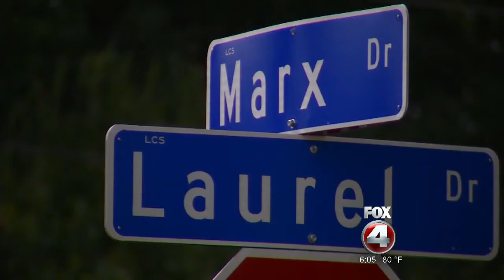North Fort Myers golf cart theives caught in the act